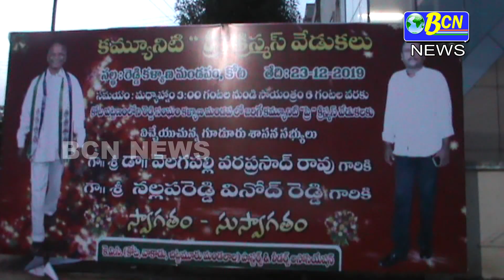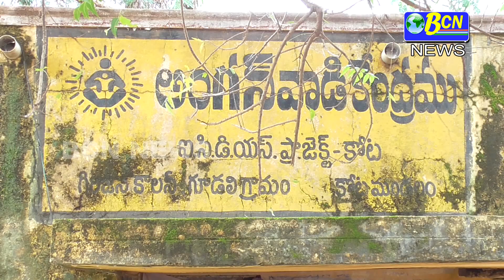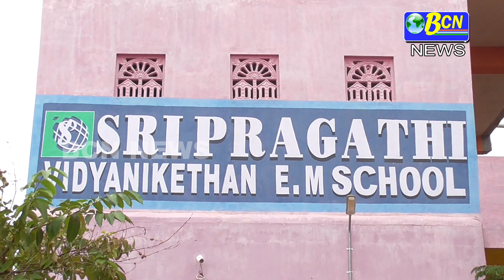24-12-2019 BCN NEWS WEB